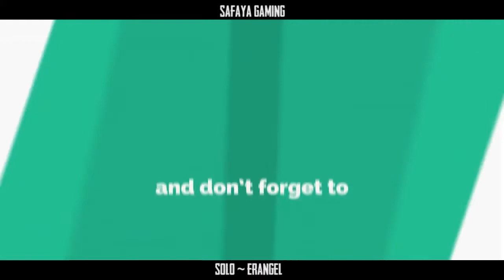SAFAYA GAMING ~ SOLO ~ ERANGEL 9 MAY 2020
SAFAYA GAMING ~ SOLO ~ ERANGEL